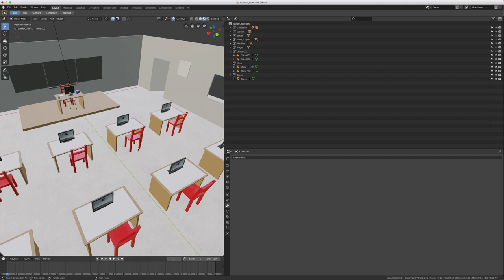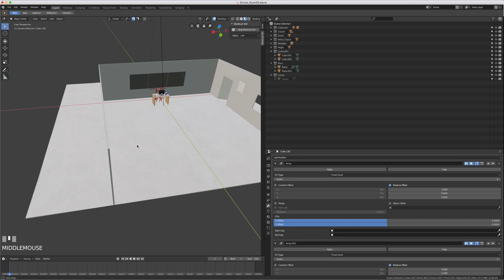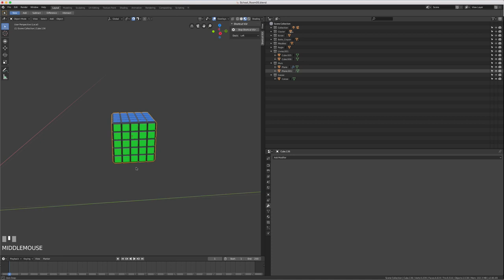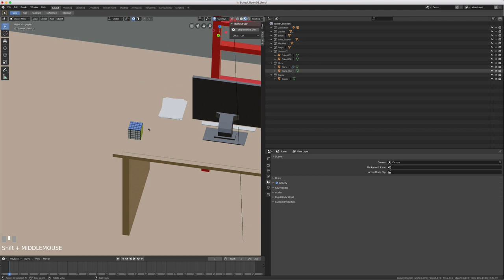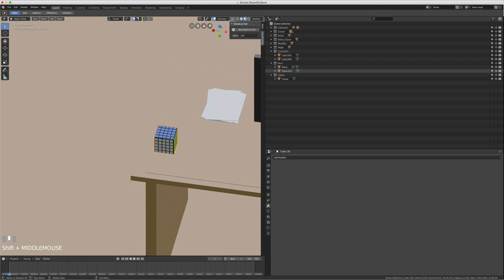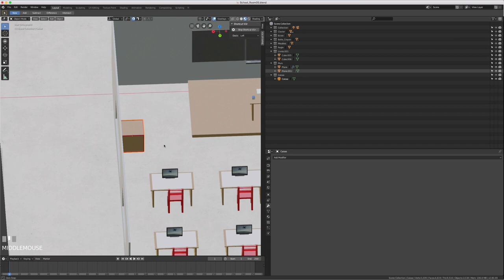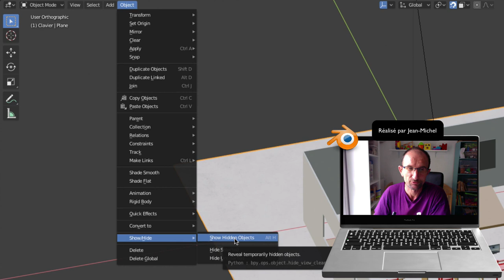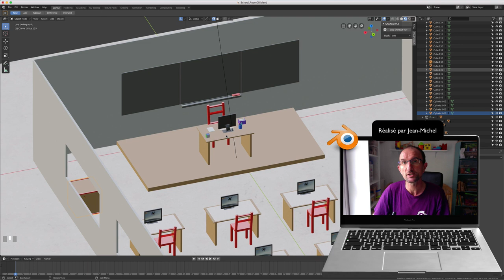Blender 2.8 - 26 - Cacher montrer / Hide Show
Sur cette vidéo, nous allons voir deux fonctions très importantes qui sont la fonction cacher et montrer, on aura donc :

- H: cache le ou les éléments sélectionnés
- ALT H : montre tous les éléments cachés.
- SHIFT H: cache seulement les éléments non sélectionnés.

Ensuite nous verrons ce que l'on appelle le mode local ou global.